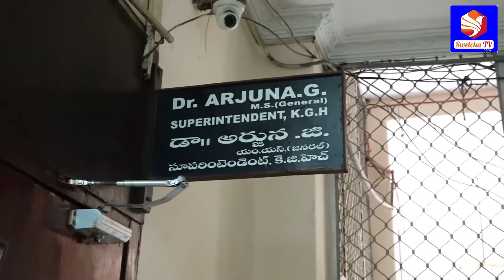ఆంత్రాక్స్‌ కలకలం | Anthrax Disease Victims Found In Araku-SWETCHA TV